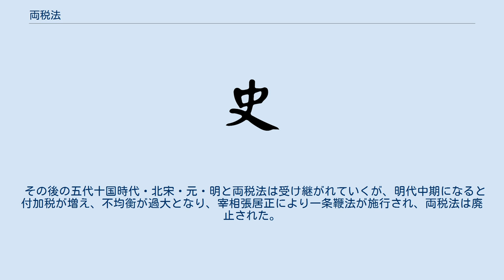両税法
両税法（りょうぜいほう）は、中国において唐中期から明中期まで行われた税制のことである。
夏と秋の二回徴税されるのでこの名前がある。
均田制・租庸調制に代わって施行された。
 北魏より行われていた均田制・租庸調制は全ての民衆を農民と見なし、一律に農地を支給し、一律に同額を徴税するという制度であった。
 しかし現実社会では土地を放棄して逃げ出し、本籍とは違う場所に移り住み、そこで農業を始める客戸と呼ばれる者が増えており、また商業活動の活発化に伴い、新興地主勢力による土地の兼併が進み、それまで使われていた戸籍は使えなくなってきていた。
 租庸調制では本籍を元に徴税するために客戸からは徴収できない。
また大土地所有者に対しても普通の農民と同じだけの一人分の徴収しか行えない。
これによる税収の減収を政府は臨時に発する地税・青苗税・戸税などの税で補っており、普通に税を納めている下層の自作農に対しての負担が過重となっていた。
更にこれに加えて安史の乱以降に顕著となった節度使による地方割拠の状態はこの負担を増加させており、政府の減収と併せて唐を覆す危険性を孕んでいた。
 建中元年（780年）、徳宗の宰相楊炎の建議により両税法が施行された。
両税法の骨子は以下のようなものである。
 主戸（本籍に住んでいる農民）・客戸の区別無く、資産額に応じて戸等（主戸客戸制を参照）を決定し戸税を徴収、耕地面積に応じて地税を徴収。
また、有産の客戸を主戸に編入した。
 6月に納める夏税（対象は絹・綿・麦）と11月に納める冬税（対象は稲と粟）に分け、それ以外の税を全廃する。
 銭納を原則とする。
 商人に対しても資産に応じて徴収。
行商からは30分の1税を徴収、後に10分の1を課税。
 それまでの「量入制出」（歳入の額に合わせて歳出を決める）から「量出制入」（歳出を割り出して、それに応じて税額を決める）に転換する。
 それまでにも一部の地方に於いて夏冬徴税の方式が行われていたが、両税法の実施はこれを全国的に敷衍するものであった。
 実際の運用に当たっては税を地方官が徴収した後、留県（県の必要経費）・留州・留使（節度使）をそれぞれが取った後に中央へ残りの額が送られる。
 租庸調制では租の納期を12月末、庸調の納期を9月末としていたが、これは華北における粟（租）、蚕・大麻（庸調）の収穫時期に合わせたものであった。
その後の麦作・豆作の盛行や寒冷化の進行、華北から江南への新しい農業技術（田植え法・麦作・蚕の品種改良）の伝播や二毛作の導入に伴う農業生産構造の変化、安史の乱による華北農作地帯の壊滅によって江南からの租税への依存が高くなり、江南における麦絹（夏税）、稲粟苧麻（冬税）の収穫時期に合わせた2に変更された。
もっとも、この納税時期の変更は豆や大麻の収穫時期の遅い華北には不利である為、2の原則にも関わらず実際の運営では地域によっては3回（恐らく、旧庸調の9月末）に分けて納付される事も認められていた（『旧唐書』食貨志上・『新唐書』楊炎伝） 。
 3と4はそれぞれ商業活動の活発化を示すものである。
また、安史の乱をきっかけとした塩の専売制強化をきっかけに農民生活に貨幣が必要になった事や財政難を貨幣発行で賄おうとした政策との関わりも指摘されている 。
また5は一面には歳入の範囲内での健全な財政を保てなくなった証左であるが、別の一面からは節度使が無軌道に税を徴収することを戒め、政府が管理できる範囲内でのみ予算を立てさせると言う意味合いがある。
 律令制の根幹であった均田制を自ら捨てたこと（ただし形骸のみはその後も残った）は、別の見方からすれば大土地所有を公認したことになる。
これ以降の唐では土地の兼併が更に進み、荘園は巨大化する。
 また銭納を原則としたことで農民に貨幣を持つことを義務付けることになり、商業活動を更に活発にする。
だが、その反面において全国の農民が納税用の貨幣を持つために一斉に作物を換金する必要性に迫られて物価の下落や悪徳商人による買い叩きなどが生じた。
そこで809年には、例外的措置として一定金額を納めた者については公定価格に基づく物納との折納を容認し、821年にはこれが拡大された。
更に五代十国時代下では（貨幣制度が混乱した事もあって）絹帛と貨幣の事実上の2本立てとなり、ついで北宋の1000年には絹帛も正税に加えて、これ以後は銭納原則は事実上放棄されて納税金額を元にして算出される絹帛による物納制へと変わっていった。
更に明では積...